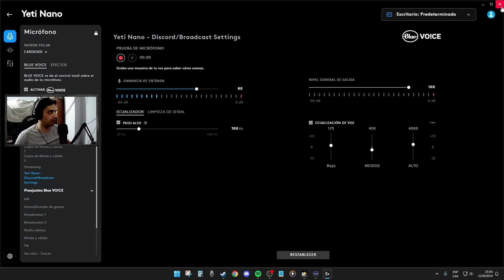Medico de Combate en plena batalla por la vida de sus compañeros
➽⏰Directos todos los dias a las 19HS ARG

➽😱Conviertete en miembro del canal    / @blister33

🖥🖥PC Gaming:
CPU: AMD Ryzen 9 5900X 4.8GHz Turbo AM4
MB: Aorus b450 pro wifi
GPU:  ASUS GeForce RTX 3060 Ti 8GB GDDR6 ROG STRIX OC V2 LHR
PSU: Gigabyte 850W 80 Plus Gold P850GM Full Modular
RAM: T-Force Delta TUF RGB DDR4 32GB (2x16GB) 3200MHz
HD: Ssd kingston 240gb
HD: Western Digital 2TB
GABINETE : Kolink Observatory black RGB
MONITOR : Gigabyte G27F 144HZ IPS 27"
TECLADO: Redragon Yama K550  Rgb
MICROFONO: Blue Yeti Nano